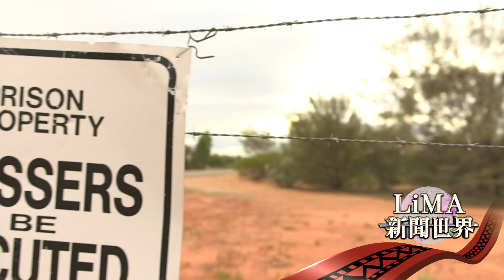【預告 LiMA新聞世界第180集】更生新人生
【專題預告 更生新人生】全球部落誌
在澳洲，原住民族人口只佔全國人口比例的2%，但在監獄之中，原住民受刑人的比例，卻高達27%，要如何降低原住民受刑人的比例，一直是重要的課題，本週LiMA新聞世界全球部落誌單元，要帶您來看到兩個為此課題而努力的案例，在鐵窗之內，如何透過新媒體軟體的教學，讓受刑人擁有出獄後，可以運用的新技能，避免重蹈覆轍、再度入獄，而一位曾經接受少年感化教育的原住民創業者，又是如何希望透過創業，捲動在地部落並且招募原住民青年，在耳濡目染中避免誤入歧途，同時也促進原住民族經濟的發展。

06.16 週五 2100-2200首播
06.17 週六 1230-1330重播